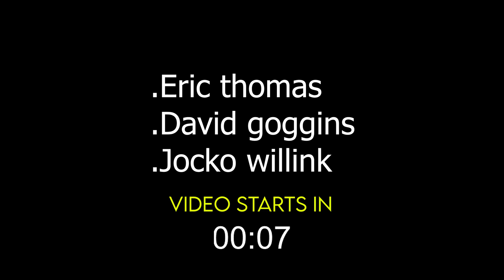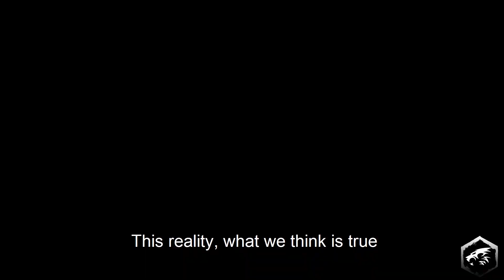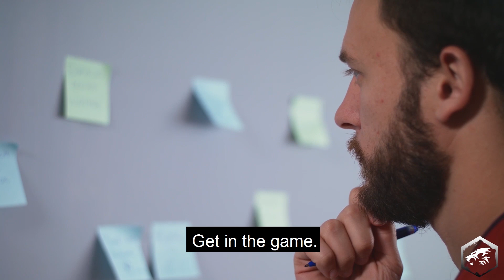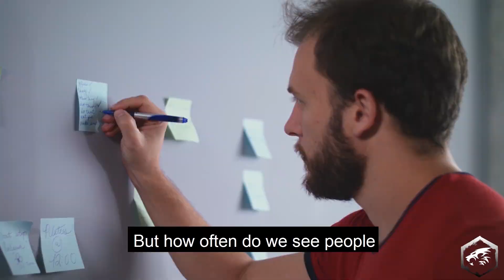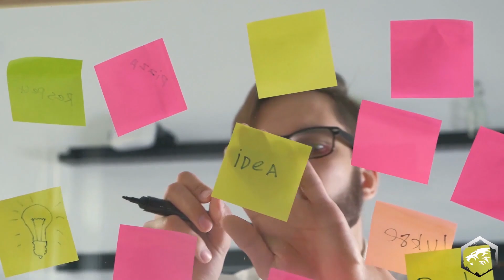THE 8 MINUTE SPEECH THAT WILL CHANGE YOUR LIFE: By Jocko Willink, DAVID Goggins and Eric Thomas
Jocko Willink and David Goggins and Eric Thomas will give powerful advice on How to step into your Greatness. Watch the video to find out more.
The HuntYourDream Team created this video by Listening to hours of David's and Jocko's videos then Taking out crucial moments where the speakers talk about how to win the battle in the Morning. Later The video was edited by the HuntYourDream team which added value to the clips taken with the Goal of Informing, Inspiring, and Motivating you. We Appreciate your support!

This helps us to create better quality content for you guys!

ABOUT HuntYourDream:
In this channel, we Create the content on Self-development MAINLY in a way that is informative motivating, and Inspiring. We feature Prolific public speakers like David Goggins, Jocko wilink, Eric Thomas, and more.

This channel itself does not own any content here but by fair use policy, we are able to repurpose content from the speakers mentioned above and transform the content in a way that adds value with the Goal of motivating, informing, and inspiring viewers.
In fact, this video itself took hours to edit, add effects and stitch in order to come up with the end product.